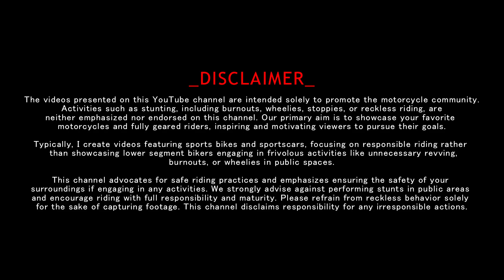【 Superbikes in Delhi 】 BMW GROUP RIDE /ZX6R/ S1000RR/ HAYABUSA/SUNDAY RIDE DELHI #120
ARE YOU A DELHI-BASED BIKER/ RIDER?
IF YOU FIND YOURSELF IN THE VIDEO PLEASE COMMENT DOWN AND LET ME SEE WHAT'S YOUR RIDE. ;)

NOTE: You are not permitted to use these clips or remix them without permission. If another creator uses them, You will get a strike against your channel, which may result in harm to your channel.